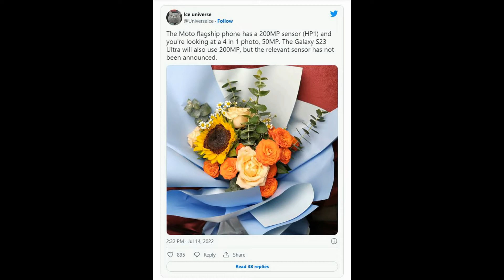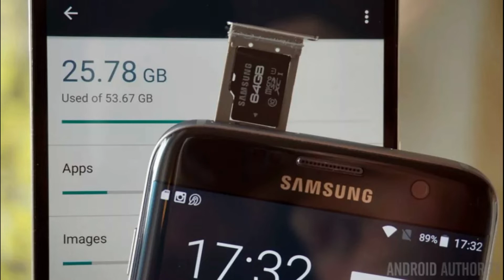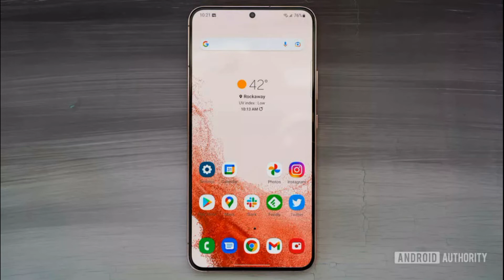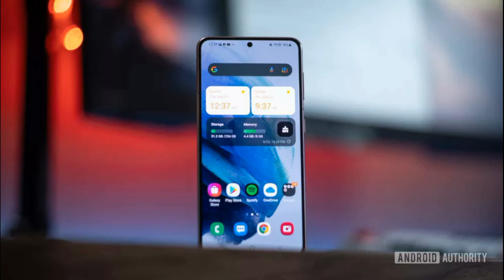Samsung Galaxy S23 Ultra leak news, Samsung Galaxy S23 Ultra Release, Samsung Galaxy S23 ultra Spec,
Last year, Samsung announced a new generation of 200MP camera sensor called the ISOCELL HP1, and to date, the world's largest sensor has not been available for smartphone models. Any yet. According to rumors, Motorola may be the first smartphone maker in the world to use the Samsung 200MP ISOCELL HP1 camera sensor, and the flagship smartphone from the brand is expected to launch in August.

According to sources from the Ice Universe account, Samsung will also be using its 200MP camera sensor on top of the next-generation flagship smartphone that will arrive in early 2023, the Galaxy S23 Ultra. According to sources, Samsung has not yet announced the new 200MP sensor that will be used in the future of its flagship Galaxy S23 Ultra. However, according to some sources, Samsung has been developing its next-generation 200MP camera sensor, the ISOCELL HP3, with the new sensor likely to be the first to feature on the Galaxy S23 Ultra. And the 200MP ISOCELL HP3 sensor will be about 20% smaller than the HP1 generation.
In addition, chipmaker Qualcomm is set to unveil its next-generation goddess chip, the Snapdragon 8 Gen 2, in late November, and the Samsung Galaxy S23 Series will also feature the next-generation chip. In addition, the Galaxy S23 Series is believed to feature a 40MP selfie camera. According to sources, the next-generation flagship smartphone will feature Samsung's 200MP sensor, including the Motorola Moto Edge 30 Ultra (Frontier), Xiaomi 12T Series and Samsung's own Galaxy S23 Ultra.
Currently, the Samsung Galaxy S22 Ultra is highly acclaimed by its users for the sharpest shooting capabilities from its camera system, and the top model also broke the record for most sales. Its predecessor.